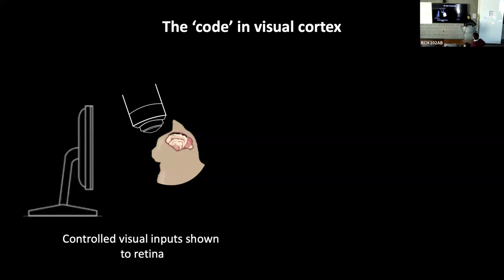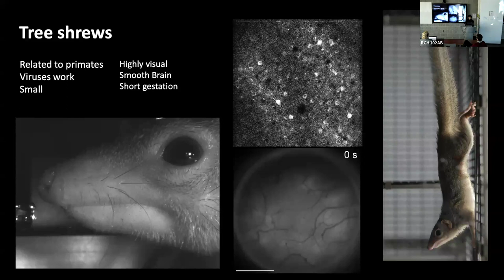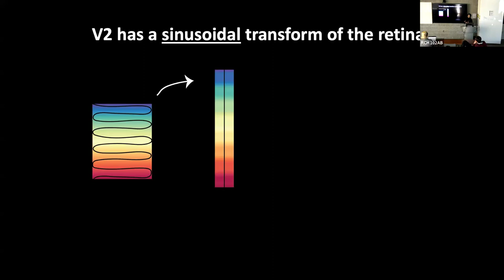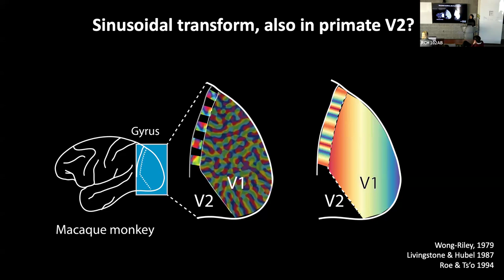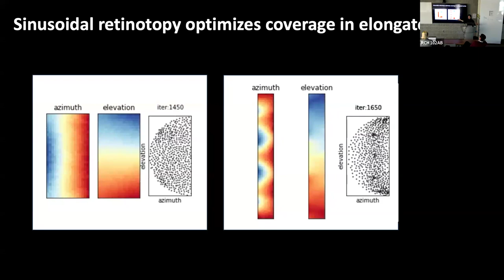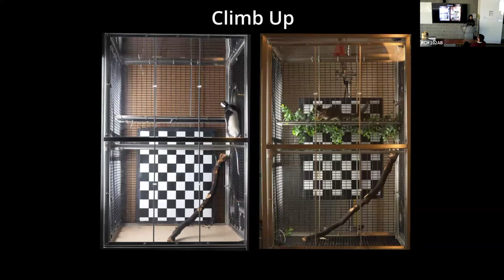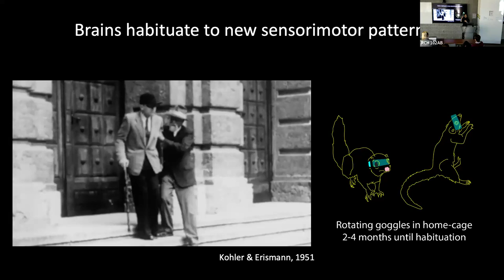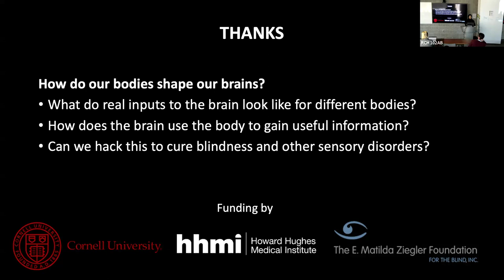Penn Vision Seminar: Madineh Sedigh-Sarvestani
Madineh Sedigh-Sarvestani, Department of Neurobiology and Behavior, Cornell University

“Using the body to understand sensory processing in the brain”